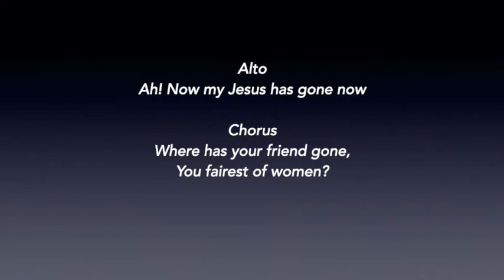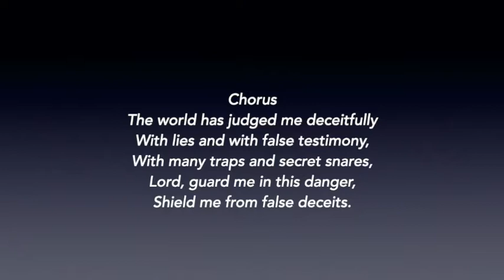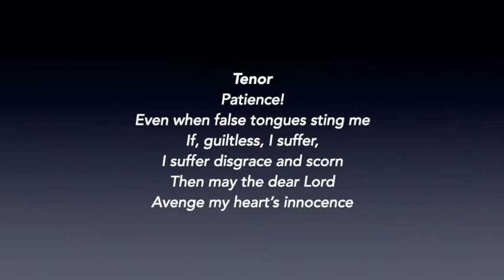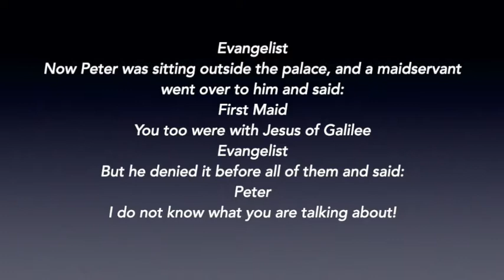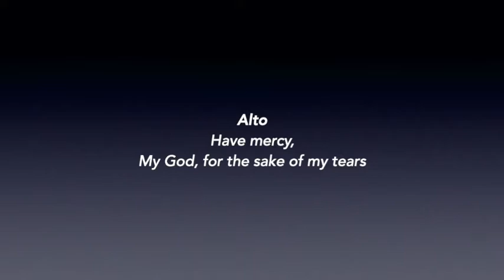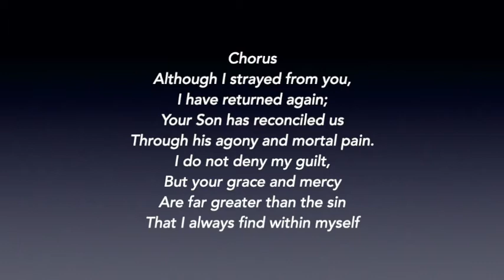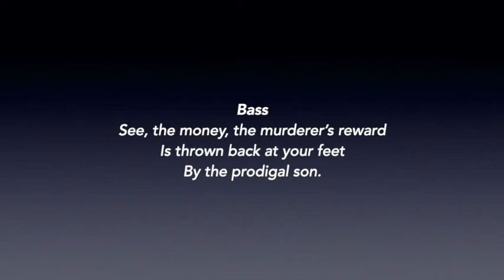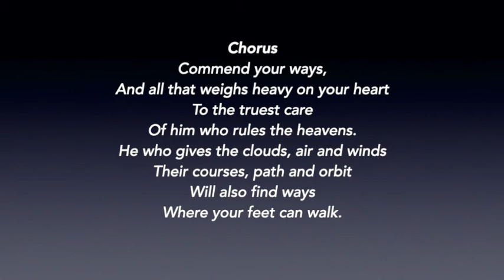Lenten Lecture Series on St. Matthew's Passion, Session 4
Bill Duxbury has done us all a great service by filming the stellar Lenten lectures on Bach's St Matthew Passion he gave last year at Christ Church. Deeply edifying, for both the classical beginner and expert alike. You can download the accompanying notes on the Christ Church website.